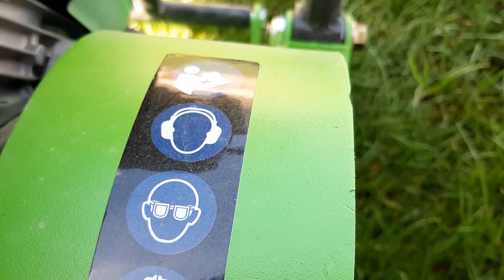Zipper ZI PRE90 Plate Compactor